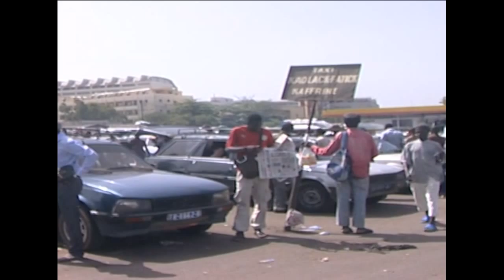Au Sénégal les chauffeurs refusent le permis à point "wolof": Reportage